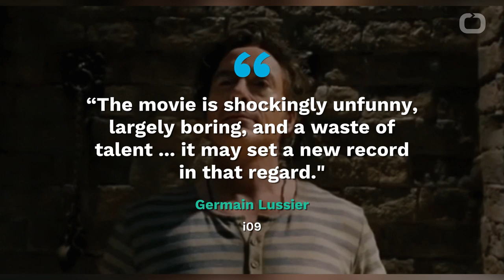"Dolittle" Is A Disaster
Robert Downey Jr. stars as Dr. Dolittle in "Dolittle."
The movie is out.
According to the Washington Post, it's being called the first worst film of 2020.
"It is anti-cinema … a calamity for the ages.” — Bilge Ebiri, Vulture
"Flatulence is involved — the whole exercise feels utterly lifeless, and a conspicuous waste of time and, given the special effects, what looks like a ridiculous amount of money.” — Brian Lowry, CNN
“There really is no excuse for the harm done to Downey." — Peter Travers, Rolling Stone
“The movie is shockingly unfunny, largely boring, and a waste of talent ... it may set a new record in that regard.” — Germain Lussier, i09